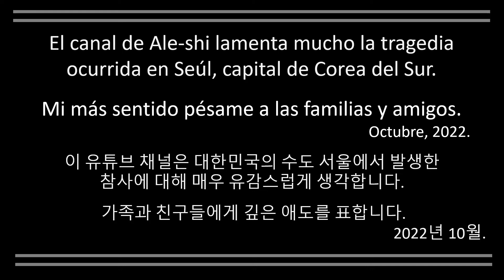MI SENTIDO PÉSAME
Este canal se une al duelo de las familias, amigos y  país que  ha perdido prematuramente a sus hijos.
Sinceramente Ale Shi